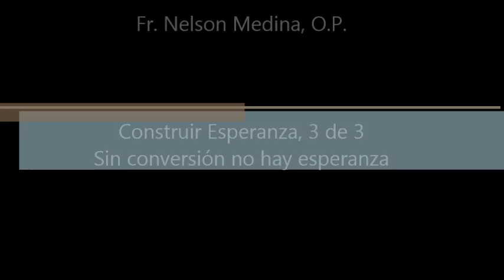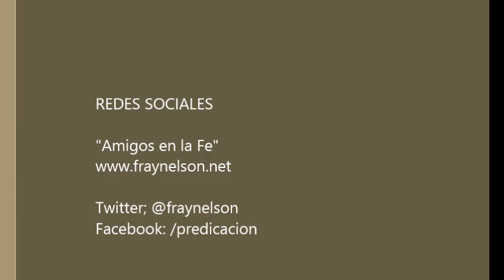Construir Esperanza, 3 de 3, La conversión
[Retiro de Adviento en la Parroquia de la Asunción, de Hackettstown, NJ.]

Tema 3 de 3: La conversión

* Después del cimiento se avanza en al construcción del edificio. Hay que ser cuidadosos: una grieta, que parece pequeña en la base, puede ser decisiva y trágica a medida que asciende por los muros.

* Lo mismo sucede en nuestra vida cristiana: no puede prosperar la semilla del bien si al mismo tiempo la ahogamos con la cizaña voluntaria de nuestros vicios consentidos. No se puede abrir espacio a la esperanza si se entrega el espacio al pecado.

* Al referirnos a las múltiples crisis de los jóvenes hablamos del daño que acusa la mentira, en la medida en que convierte al mundo en un lugar que no es de fiar, y por tanto: del que muy poco se puede esperar. Eso significa que la siembra de la esperanza es también siempre de la verdad.

* La verdad es la luz única que hace abrirse la flor de la esperanza. No es que tengamos respuesta inmediata y completa sobre qué haremos en cada escenario que pueda surgir en el futuro, sino que al acoger el señorío de Dios y al disponernos a amar y servir a los hermanos, estamos en realidad preparando lo mejor de cualquier futuro posible.

* La verdad indica también qué clase de cosas deben salir de nuestra vida. Es el sentido de la "poda" de la que habla Juan 15. Al podar se evita que recursos precioso (savia, en el caso de la planta) se vaya a ramas estériles. Podar es entonces "redistribuir recursos." Podar la vida es preguntarse si el tiempo, las energías, los talentos que gastamos los estamos gastando bien.

* Guiados y animados por el Espíritu, los cristianos saben cómo lograr el máximo fruto aun en circunstancias difíciles. Los tiempos de prueba se convierten así en tiempos de verdadera esperanza.